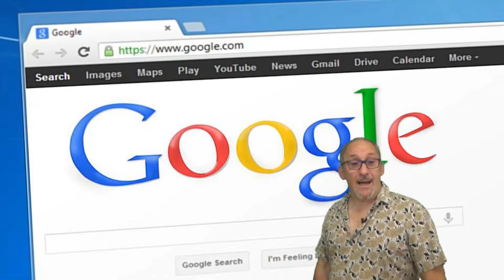La tendance des recherches Google du moment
Qu'a ton le plus recherché sur Google ses derniers mois ? En cette période de pandémie, de mesures sanitaire  ?

Merci d'avance  ;-)